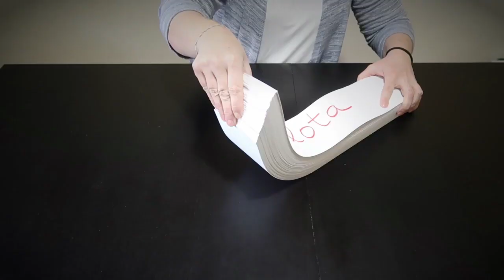Método Doman de lectura: Mis 5 consejos para empezar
En este vídeo comparto mis 5 consejos para empezar el Métod Doman de lectura.

Cuadernos de estudio para niños
El Libro de los Países (Geografía)
El Libro de los Siglos (Historia)

🏅Nivel Bronce

✅Vodcast semanal La Crianza Pacífica
✅Ebook: Cómo fomentar la inteligencia lingüística de tu bebé (incluye imprimible de 200 palabras para empezar el Método Doman de lectura)
✅5 libros en formato Powerpoint para la última fase del Método Doman de lectura
✅Plantilla imprimible de portafolio educativo

🏅🏅Nivel Plata

Además de todas las ventajas del Nivel Bronce, recibes:

✅Acceso al muro de la comunidad
✅25 fichas descargables de inteligencia y memoria
✅Tareas del mes: comparto contigo el curriculum de mi hijo y lo hacemos juntos

🏅🏅🏅Nivel Oro

Además de todas las ventajas de los anteriores recibes:

✅Ebook: Camino de Oz (El camino de baldosas amarillas como metáfora del proceso de desescolarización interior)

🎬Documentales:
Educación a la carta (La revolución pendiente)

📚Libros
10 preguntas que se hace quien vive el homeschool, Madalen Goiria y Laura Mascaró
Sin escuela
goo.gl/7ICfDu
¿Dónde crece el dinero? (Finanzas para niños)

¿Qué significa esto?
Que si haces una compra a través de esos enlaces, me llevaré una comisión por esas ventas sin que tú tengas que pagar ninguna cantidad extra. Es decir, tú pagas lo mismo que si entraras a través de un enlace normal y con eso apoyas mi trabajo.